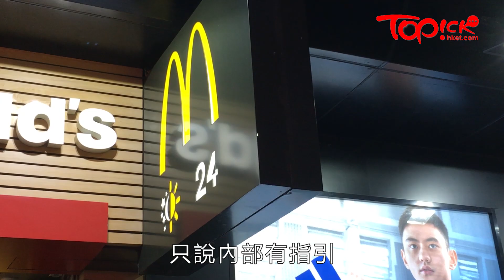【TOPick實測】麥當勞麥旋風換環保紙杯新裝 實測同一隻杯不同份量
麥當勞的「麥旋風」近期陸續換新的環保包裝，麥當勞把麥旋風一向以有膠蓋的舊杯、轉為新的環保紙杯。然而，有市民質疑麥當勞麥旋風新環保紙杯容量、較舊杯「大縮水」，TOPick記者到麥當勞6間分別位於港、九的分店，以電子磅量度麥旋風的淨重量，發現舊杯裝麥旋風的份量、較新環保紙杯的麥旋風份量，最高竟相差逾3成！